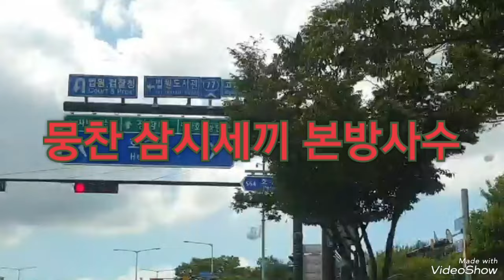임영웅 생각만해도 기뻐요 폭염 스트레스 날리기#임영웅 임영웅유튜브 영웅시대 헵번프린세스tv💙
임영웅 생각만해도 기쁘고 폭염에
스트레스 날리러 고고